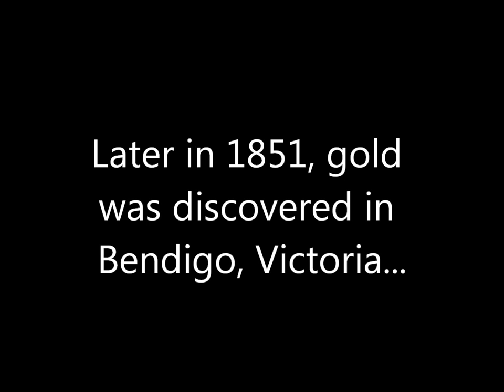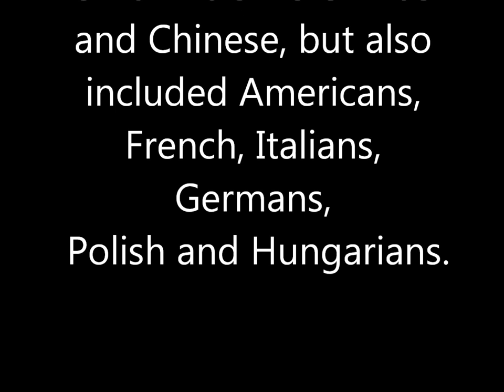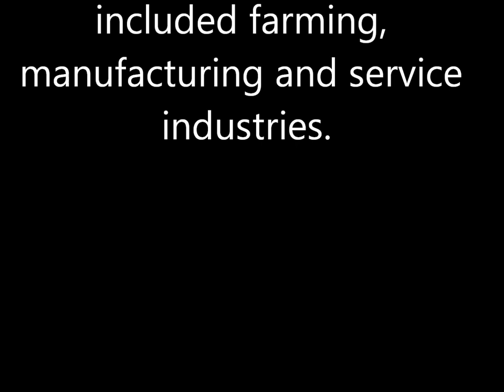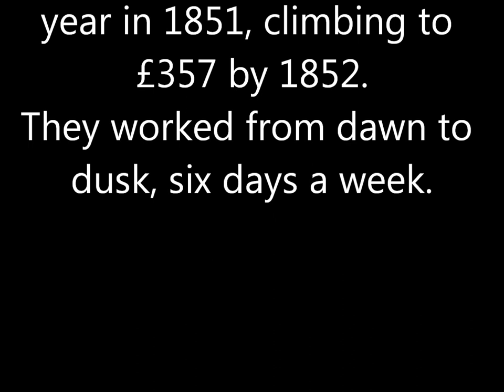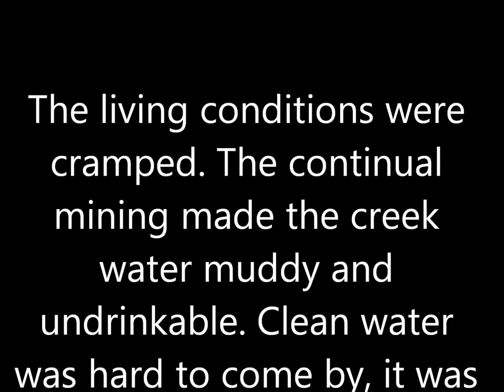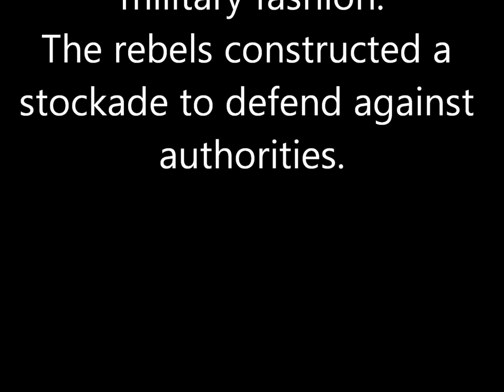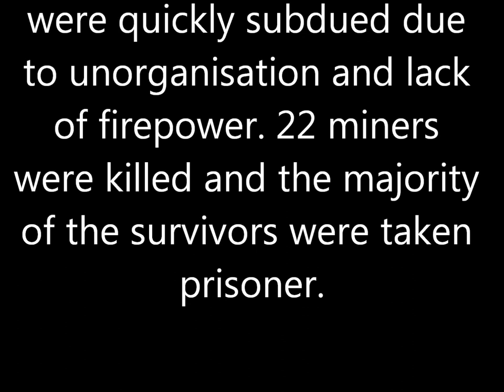The Australian Gold Rush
This is an educational video for Stage 3 students studying HSIE in NSW schools under the old HSIE BOS NSW Syllabus. This content is still relevant to the national curriculum, under the History K-10 Syllabus. This video introduces events that had a significant impact on shaping Australia and its colonies. Students develop an understanding regarding the evolution of the colonies and early migration to Australia in the 19th century (See ACHHK095 & ACHHK096).
The purpose of this video was to be used in conjunction with an IGASAR (a process model for inquiry) learning sequence as part of a university assessment for unit EDSS223 at the University of New England (UNE), Armidale NSW.